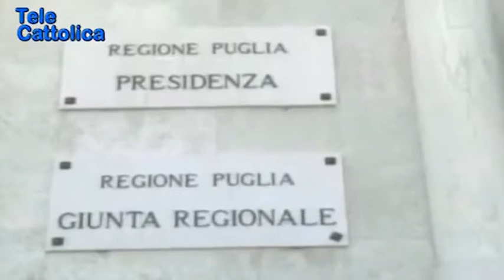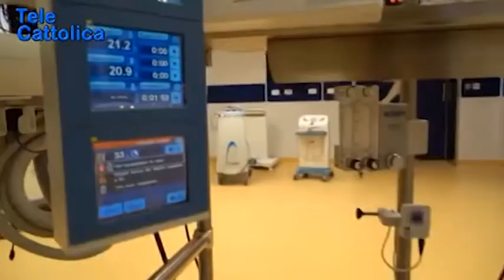Serv Riorganizzazione della rete ospedaliera pugliese - Telecattolica